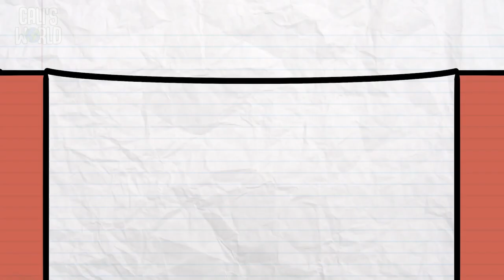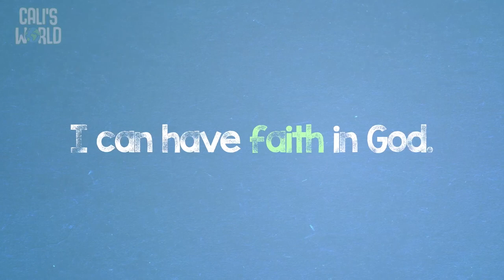PreK Content | July 10th Weekend